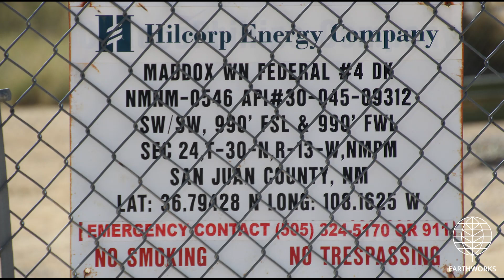Hilcorp - Maddox WN Federal #4 DK, San Juan County, NM (August 2024)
Hilcorp - Maddox WN Federal #4 DK
Farmington, San Juan County, NM
(36.79428, -108.1625)
Filmed 8/28/2024